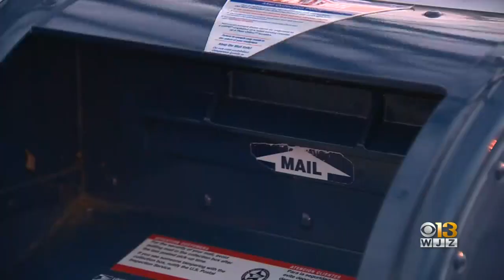Dundalk Residents Frustrated With USPS Mail Delays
Frustration is building among some Dundalk residents who say they continue to face mail delays.